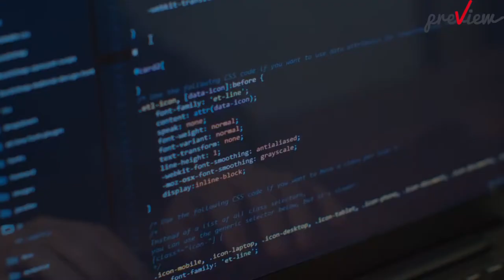Data Integration | Data Management Software | Artificial Intelligence Software Music Promo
Data Science, Data Management Software, AI software, Data integration, Software Promotional video, Company Promotional video, Promo Template